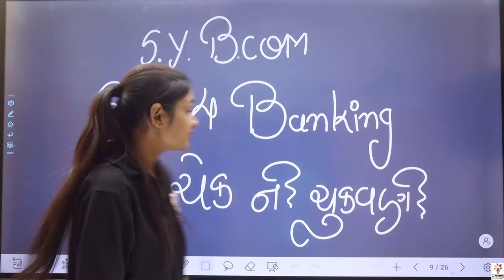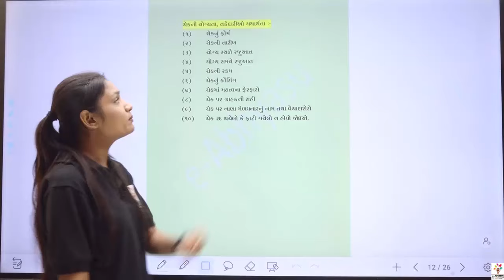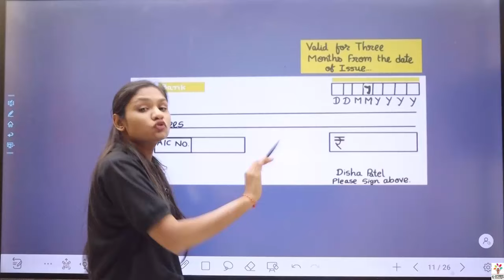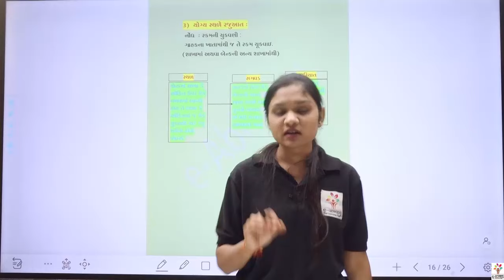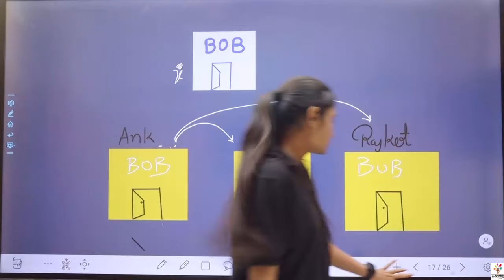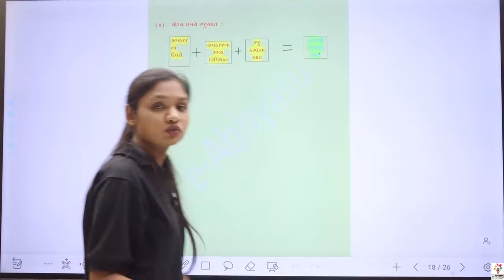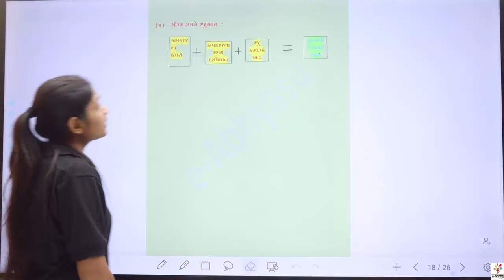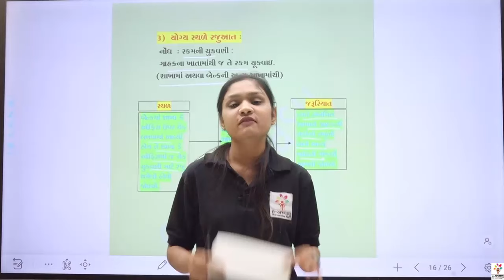SY BCOM SEM 4 BANKING CH 1 ચેકની ચુકવણી PART 5 | E-ABHYASU